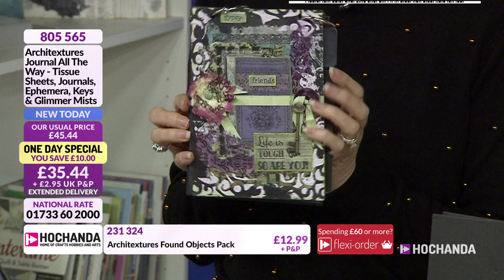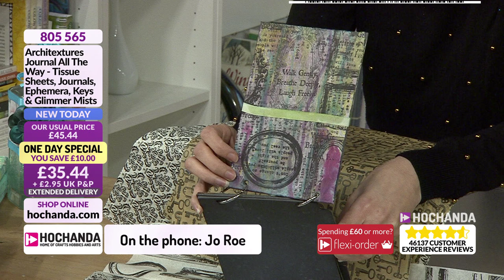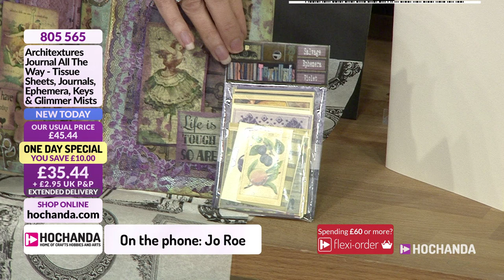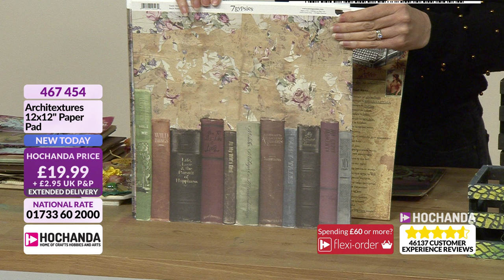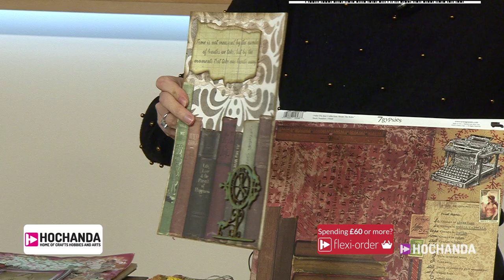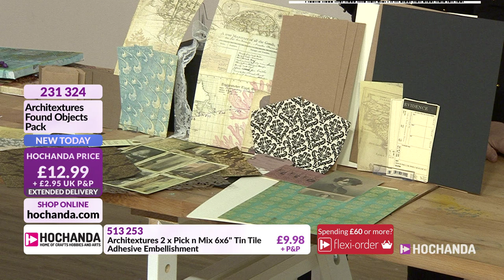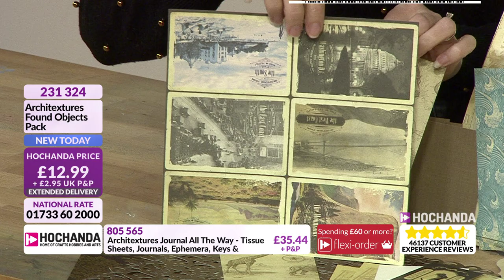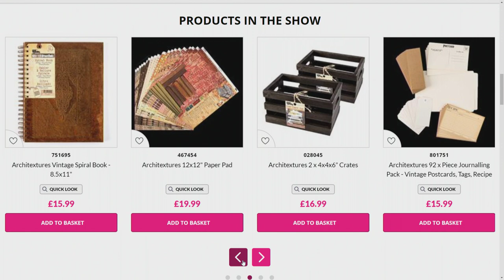Journaling and Mixed Media Fun with Architextures at Hochanda!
Tune in for a One Day Special from Architextures with some beautiful journals, printed tissue, glimmer mists, paper pads and much more! Be sure to tune in and be inspired!

HOCHANDA is the Home of the UK’s leading TV channel dedicated to Crafts, Hobbies and Arts. Broadcasting 24 hours a day 7 days a week we work with many of the world’s best demonstrators and leading craft brands to help you discover your inner creativity.
Whether you’re a master crafter or just beginning your journey into the world of arts and crafts we have a wide variety of inspiring and informative shows to keep you entertained and with our 14-day money back guarantee and Gold Trusted Service award from Feefo (recognising our commitment to quality service) you know you can buy from Hochanda with complete confidence.